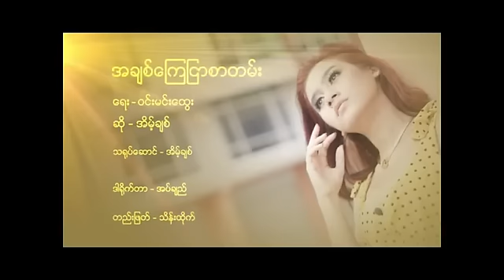အိမ့္ခ်စ္ - အခ်စ္ေၾကျငာစာတမ္း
ကိုယ္တိုင္ေရးပံုတူ